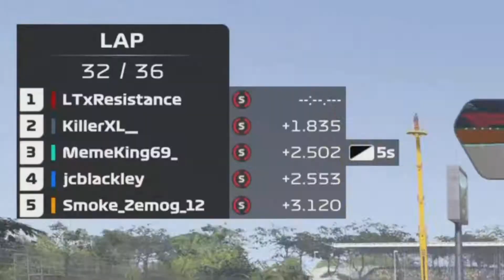Smithfield F1 Brazil Recap !!!!!!!!!!